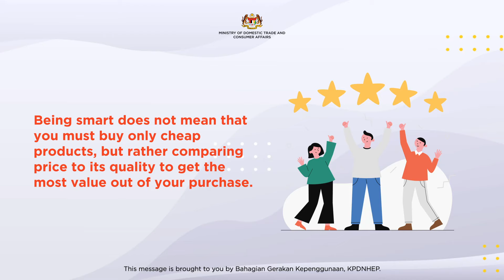Compare Before You Buy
Have you ever been an impulsive buyer, only to regret it moments later? Why not change that now to help you become a SMART consumer?